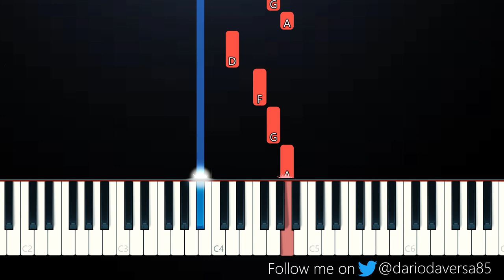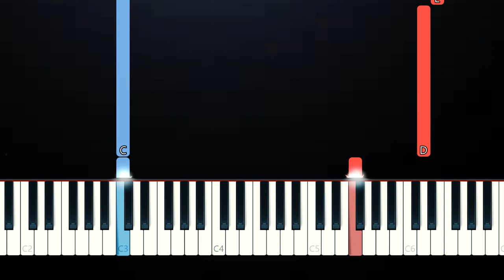Why Don't We - Love Song (EASY Piano Tutorial)